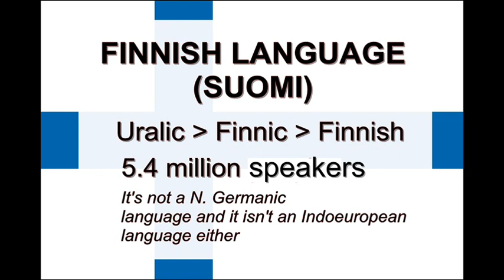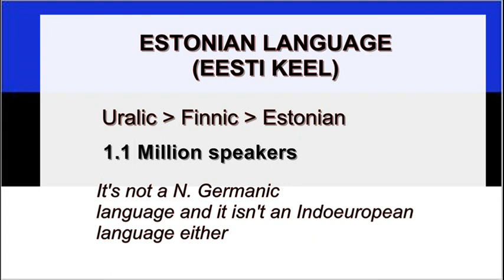FINNISH vs ESTONIAN: DO THEY SOUND ALIKE? | Verbale Mondo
Europe is dominated by the Indo-european languages (Romance, Germanic, Slavic, Baltic, etc.) even though, there are some languages that stand out since they aren't related to most European languages.

Today's languages: Finnish and Estonian, are Uralic languages. They both are related.

Neither Finland nor Estonia are Nordic nations, they are Uralic nations.

AUDIO TAKEN FROM:
WIKITONGUES Liisi speaking Estonian
WIKITONGUES Jenni speaking Finnish

Verbale Mondo.

Estonian language for beginners
Estonian language ilovelanguages
Estonian language vs finnish
Estonian women
Finnish language in sinhala
Finnish language numbers
Finnish language conversation
Finnish language with Anna
Finnish language talking